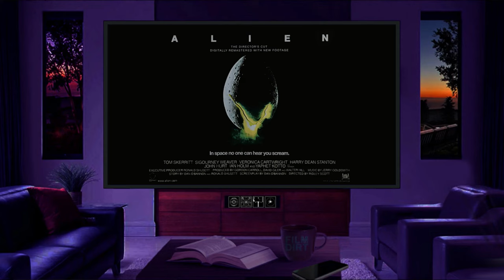ALIEN (1979) Director's Cut Full Spoiler Review/Revisited - 5 Stars! - Film Dirt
Hi everyone Leroy here with another retrospective movie review on my solo channel FILM DIRT! The 1979 horror sci-fi classic ALIEN! I also consider the Theatrical Cut of the movie.

FilmDirt Review Alien Directed by Ridley Scott starring Sigourney Weaver, Tom Skerritt, John Hurt, Harry Dean Stanton, Yaphet Kotto, Ian Holm, Veronica Cartwright, Bolaji Bedejo, Ellen Ripley, Twentieth Century Studios